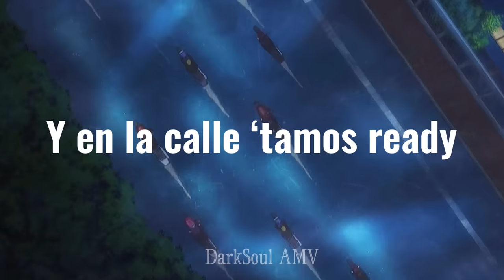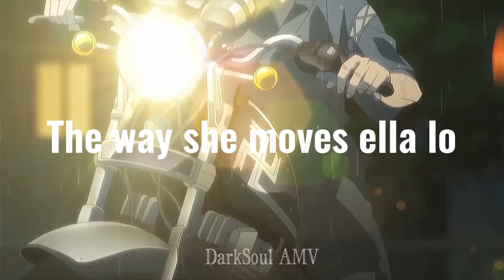Tokyo Revengers [AMV] Rompe-Daddy Yakee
AMV Tokyo Revengers con Rompe de Daddy Yankee de fondo.